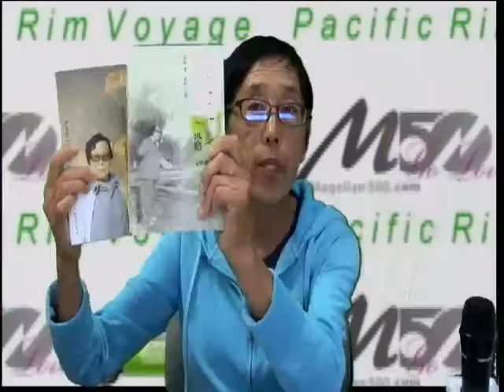郭林气功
郭林气功亦称新 气功疗法，属吐纳派功法，是郭林根据家传气功并结合自身练功实践的探索和研究所创编，由 陶秉福整理发表于1988年。"风呼吸法"为本功在调息中的特点，主要用于癌症患者。
本功包括五种导引法：即意念导引、呼吸导引（调息导引）、势子导引、吐音导引和按摩导引。共有9种基本功：中度风呼吸法自然行功，风呼吸法定步功，中度风呼吸法一、二、三步行功，风呼吸法快功，自然呼吸法慢步行功，松揉小棍功法，头部及涌泉穴位气功按摩法，脚棍功法，吐音功法。
"圆、软、远"，是本功中的重要口诀。不论练哪种功目，都要求圆、软、远，在做慢步行动时尤要如此。练功时间的安排应根据各人具体情况而定。
郭林，郭林新气功的创始人，原名林冠明，又名林妹殊。广东 中山人，生于1909年6月8日，卒于1984年12月13日。原系北京画院岭南派画家。
中国气功学研究会原理事长 张震寰热情地称赞：“郭林是建国后中国气功第二高潮的带头人。”
郭林老师的座右铭是：致力新气功，造福为人民。
人的生命源泉在丹田。丹田真气即所谓“肾间动气”，上达心肺脑海，下贯两足涌泉，先天生命由此而来，后天生命依此发育生长。丹田气充则身健声洪神强，否则身弱声微神衰，所以历代练功家都重视培养丹田真气。人生由内因七情或外感六淫等因素干扰，损伤元气，影响经络，气血郁结，不得通其道，内气运行规律紊乱而生种种疾病。 新气功疗法所以能治病保健，道理就在于它能调动内气，疏通经络，调理气血，推陈致新。简论如下：练功始终抓住生命源泉为枢机，从丹田呼吸开合练起，依据经络流注时间及天地人相应开合关系，选定早晨（寅卯）乘空气清新到幽静树林水边练功，采天地精华，培自身内气。通过口鼻呼吸，推动真气下行，直达丹田涌泉。再由意念导引促使大脑入静，并可治精神创伤。在意念活动中，做到一心不乱，以一念代万念。虽然定题、选题有种种不同，但意气均须还归生命原动力中心——丹田，给贯通任督二脉打下基础。其次两手劳宫相对，一正一反，一开一合。气为血帅，血为气母，气纳三焦，血归包络，互相促进，循环不息，一息相吹，如煽火炉。呼气时中枢兴奋扩散到全身副 交感神经系统，吸气时兴奋扩散到全身交感神经系统。呼吸一动，全身皆动。三个气呼吸形成上下竖圈，三个开合形成左右横圈，一升一 降，一开一合，一纵一横，一动一静，都围绕着丹田这个焦点鼓荡周流，如地球由大气举之在太空中运行不息，是所谓“得七环中，以应无穷”了。做升降开合 松静功时，采用式子导引三段升降以导三焦之气，和三次开合以引心包之血。特别是松揉小棍双手齐转按摩内劳宫，通过包络血催气行，以腰为轴（命门所在），腰能放松， 气沉丹田，上下前后，内外左右，四面俱到，在形体升降运动中，促使意念导引大脑入静，以促进 中轴线的任降督升，形成小周天的循环；同时，由心包三焦二经气血周流带动手足十二经络形成 大周天的循环。实际上是一气流通，一念入静，一心不乱而已！所谓“得其一，万事毕”。在各种步法行功中，两个脚跟互先着地，左右轻重，虚实分明，由足而膝，松腰转头，左顾右盼的整体运动。一动无有不动，一静无有不静，同时带动足三阴经从足走胸，足 三阳经从头走足的升降不息。所谓“调动二跷转天柱”，就是调动为生命根本的肾气，下升上降心肾相交，总归辅助丹田混元气一息运行而已。此即大《易》所谓“殊途而同归，一致而百虑”。如上所述，各式功法共同目的在打通郁结，疏导 经络循行道路，调理脏腑气血阴阳偏胜，恢复人体生理正常平衡。所谓“积精累气，全神还真”，以统治百病，保健延年之理在此。按现代医学人体生理结构来看，两手上下反复运动，可使胸腔位置提高，增大膈肌运动，逐渐形成缓慢深长的腹式呼吸，从而加大呼吸深度，减低内脏器官对肺心的挤压，有利于心脏的充分工作，使更多的氧气供给各个组织。同时，上肢上体的活动使血液分配发生变化，能使更多的含氧血液供给大脑（人脑重量只占体重五十分之一，而脑的用氧量占全身四分之一。人体由于直立行走因素，上体和大脑较易缺乏血液和氧气供用）。练升降开合式时，两手交替反复升降，动作圆软，意念 平远，有利于心肺的循环，所谓“薪尽火传”、“吐故纳新”，特别有利清醒头脑。另外，做升降开合式时，膈肌幅度加大，如压轧板下压，可以按摩腹腔中脾胃肝胆大小肠肾膀胱等脏腑活动，如是反复升降压轧，促进气血鼓荡，可以刮垢磨光，推陈致新，使身体各部回流入心的血液加快。所以在练功时，常常感觉到肠鸣辘轳，谷道水道立即舒畅通利。多年来，各种慢性的广大患者在练功实践中，到一定阶段都感觉有气流从手足向肘膝放射，沿经络循行路线出现，甚至产生如电流的冲劲和钻劲、热力和旋转力，通透细胞组织间隙。针灸外力刺激经穴得气只是刹那间作用，练功开发体内潜力有持久作用。《内经》云“治病必求于本”，练气功能调动内气，可说是治疗疾病唯一的根本措施。这种气是什么东西呢？国内外对气功的研究证明：气功之气是有物质基础的，并往往因人因功种而异，或者是红外信息，或者是静电与磁场信息，或者是微粒流信息，说法不一，尚待深入研究。新气功的重要诀窍在“圆、软、远”三字。“圆”字关系到自然物理圆周运动向心力和离心力的对立统一；“软”字指点出大《易》哲学刚健柔和的中正美妙；“远”字显示出老庄及《内经》养生的虚静境界，把小我和大我融为一体。祖国医学博大精深，直通哲学。《内经》把保养真气、精神内守列为首位。这些精华微妙的道理非此文短言可尽了。在广大群众练功治好疾病的基础上，若有条件开展科学研究，有所突破，将推动生命科学前进，在医学领域放出光辉。